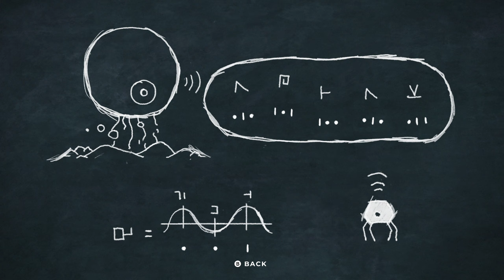Planet of Lana - 2023 Gameplay Walkthrough - Part 6